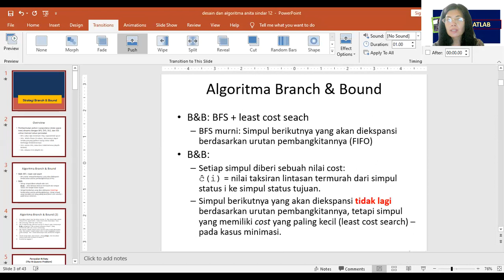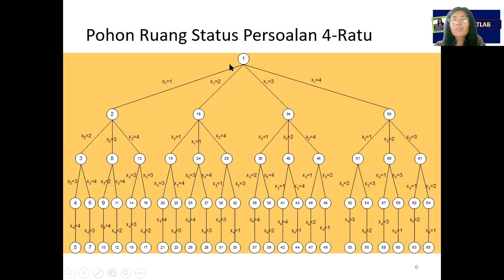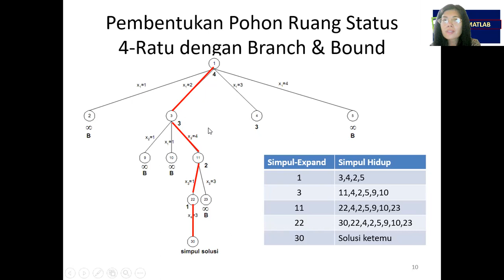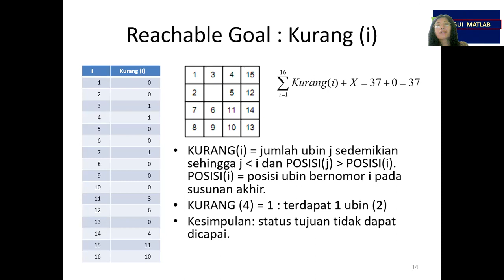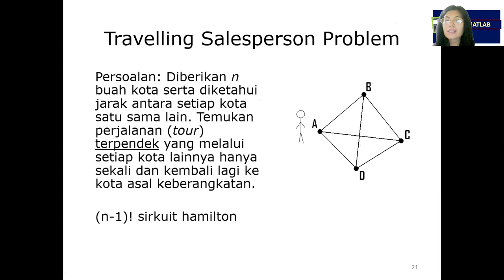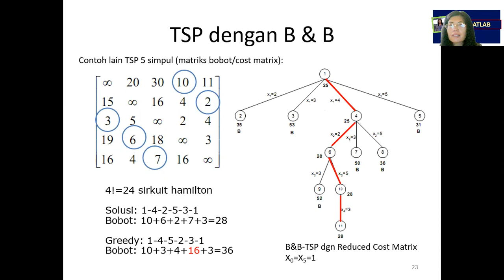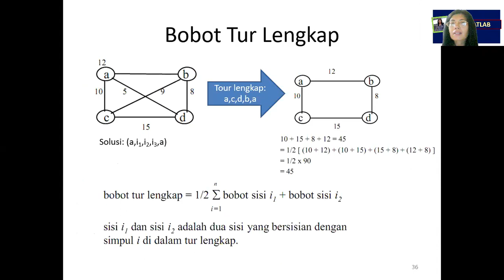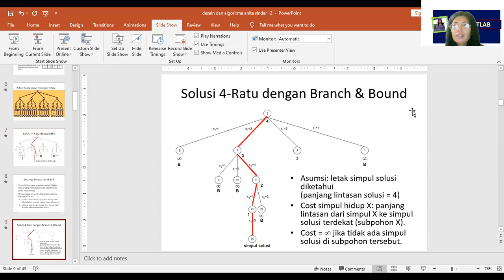Algoritma Branch and Bound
Desain dan Analisa Algoritma